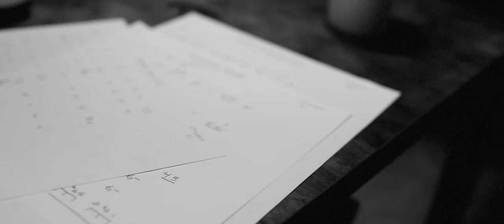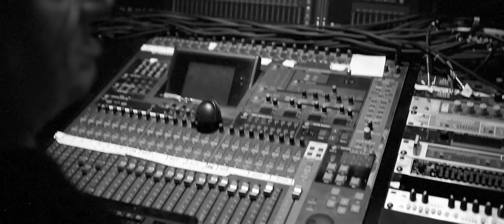Leilani Kilgore - "Diamond Shine" - Studio Music Video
Official music video for Leilani Kilgore's single "Diamond Shine", filmed by Lighthouse Studios at Sonic Eden Studios. Featuring Rob McNelly, Michael Rhodes, Craig Wright, Leilani Kilgore, and John Albani.

Written by: Leilani Kilgore, Sam Hunter and Joe Hunter
Music Video Produced by: Austin Dellamano

Lyrics:

I’m on the wrong side of the river
The tide is high and I’m sinking low
My oars are lost in the muddy water And I’ve got no place to go

I see the skyline of the city
It seems a thousand miles away
It’s getting too dark to tell apart
The blood I’ve bled from the cold red clay

I’ll make my way
You’ll see some day

Just you wait until I make my money
Just you wait until I get mine
Then we’ll see whose jokes are funny
Then we’ll see who has that diamond shine
I’m gonna trade my pain for pleasure
The whole world’s in my mind’s eye
This heart’s an ember under pressure
I’ll dig to find that diamond shine

I’m tired of standing in the shadows
Too afraid to face the day
When I find a voice to call out
They all turn and walk away
It’s been an uphill battle
But I’m bound to win the war
And may God forgive the souls of those
Who cut me down before

It’s so hard to say a prayer
With hands that hold me down
They’re pouring out their holy water just so they can say They’re standing on higher ground